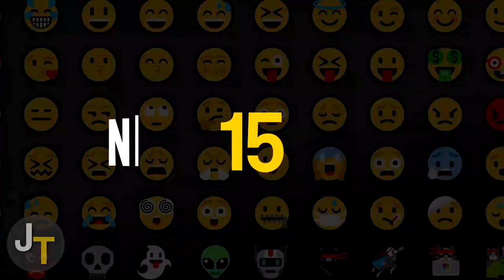Así Lucen Los Cuatro Fantásticos en la Actualidad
Elenco de Los Cuatro Fantásticos Antes y Ahora

En este video vamos a ver como los personajes de Los Cuatro Fantásticos han cambiado luego de 16 años, sabremos sus nombres y edades reales, compararemos el aspecto del elenco en el 2005 y como lucen ahora en 2021.

Los Cuatro Fantásticos es una película de superhéroes estadounidense de 2005 basada en el equipo de Marvel Comics del mismo nombre. Fue dirigida por Tim Story. La película está protagonizada por Ioan Gruffudd, Jessica Alba, Chris Evans, Michael Chiklis, Julian McMahon y Kerry Washington. Esta fue la segunda película de acción real de los Cuatro Fantásticos que se filmó.

Canción:
Alive - Ikson